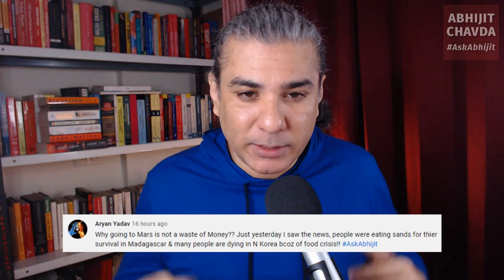Is Going To Mars A Waste Of Money?